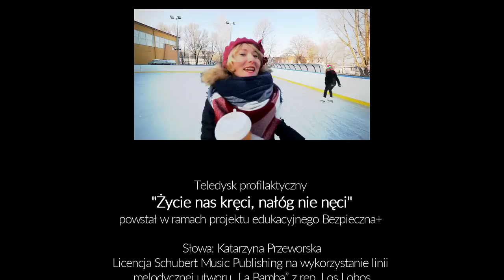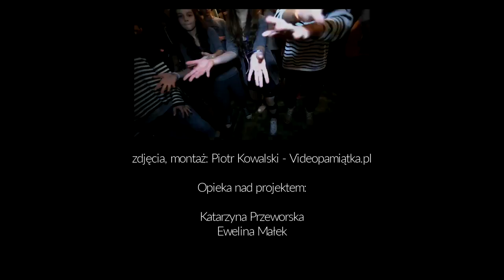Życie nas kręci - nałóg nie nęci - Teledysk Profilaktyczny Gimnazjum Nr.1 w Piastowie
Teledysk profilaktyczny "Życie nas kręci, nałóg nie nęci", powstał w ramach projektu edukacyjnego Bezpieczna +

Słowa: Katarzyna Przeworska
Licencja Schubert Music Publishing na wykorzystanie linii
melodycznej utworu „La Bamba” z rep. Los Lobos

Wystąpili:
Jan Sadownik, Anna Głosek, Paweł Głosek, Zuzanna Kijo, Karolina Woźniak, Małgorzata Tyszkiewicz, Julia Mirkowska, Liliana Matusiak, Arkadiusz Polak, Marcin Dydo, Julia Dziemiańczyk, Zosia Moczarska, Barbara Biernacka, Franciszek Kilarski oraz uczniowie Gimnazjum nr 1 im. Zbigniewa Gęsickiego „Juno” w Piastowie​.

Sekcja instrumentalna:
Pianino: Marcin Wawrzyniak, Flet: Zosia Moczarska, Skrzypce: Karolina Woźniak, Bernard Pokorski, Akordeony: Franciszek Kilarski, Jan Sadownik, Gitara: Katarzyna Przeworska, Perkusja i gitara elektryczna: Krystian Majderdrut

Szczególne podziękowania dla:
Dyrektora Krytej Pływalni KAPRY w Pruszkowie Pana Jacka Elbanowskiego
Burmistrza dzielnicy Ursus Pani Urszuli Kierzkowskiej
Miejskiego Ośrodka Kultury w Piastowie
Stowarzyszenia "MOŻESZ"
Studia nagrań "Fajne Studio" Krystian Majderdrut
Sali Zabaw Inca Play w Warszawie
Dyrektor Gimnazjum nr 1 w Piastowie, za wsparcie przy realizacji projektu

zdjęcia, montaż: Piotr Kowalski - Videopamiątka.pl

Opieka nad projektem: Katarzyna Przeworska, Ewelina Małek